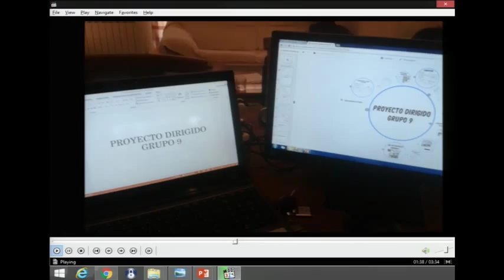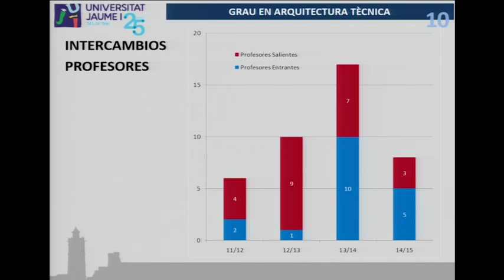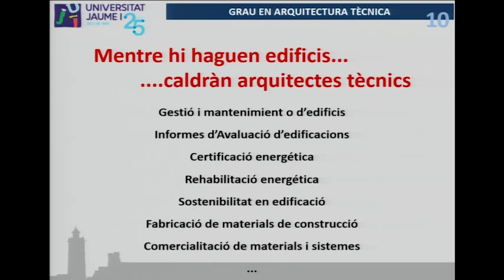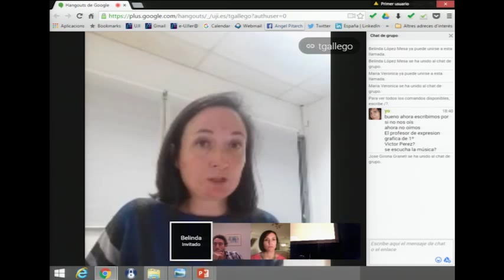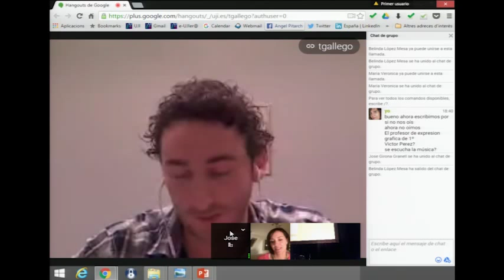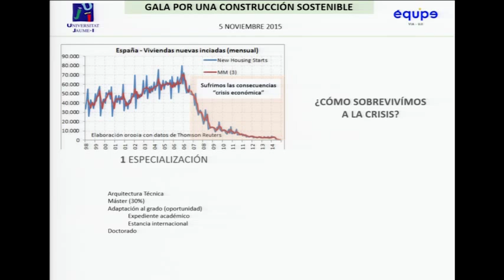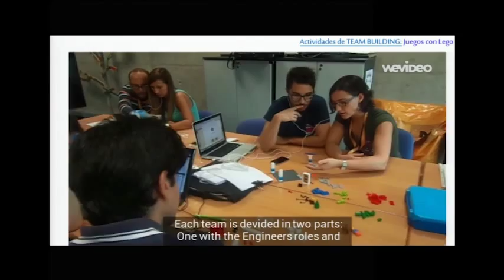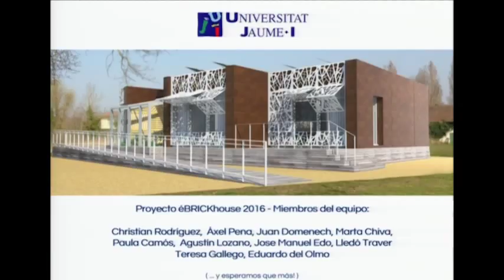Gala por una construcción sostenible